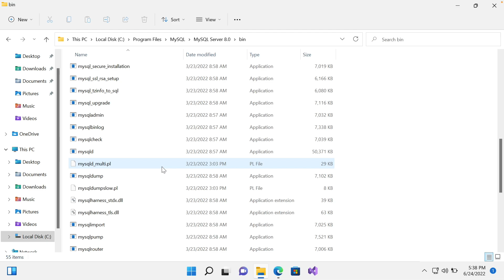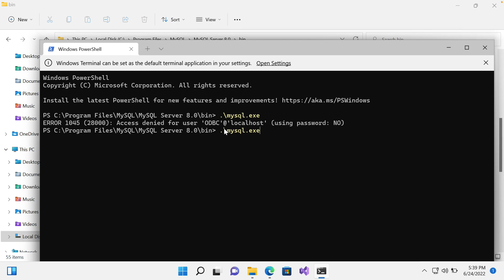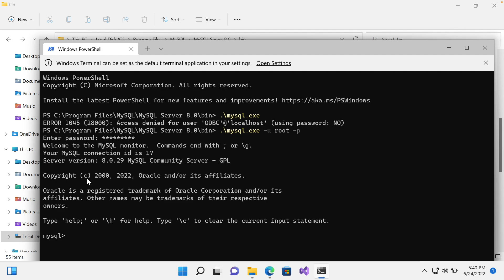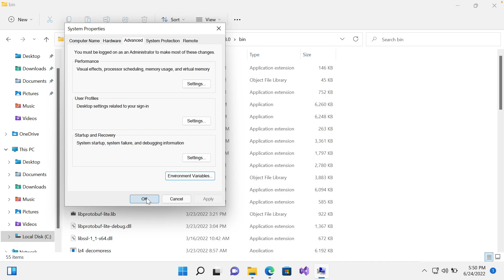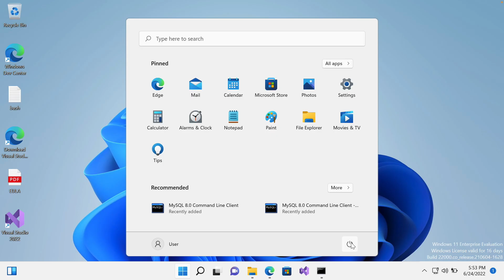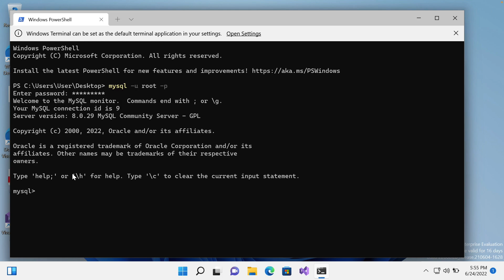SQL/MySQL #7 - Պատրաստում ենք մեր համակարգիչը MySQL-ի հետ աշխատելու համար